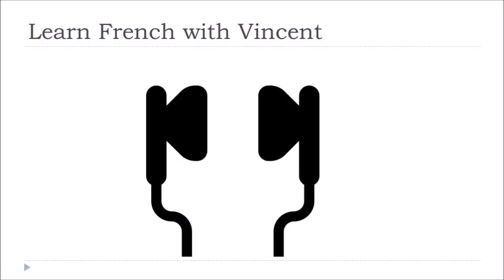Audio French Vocabulary # Physical sciences